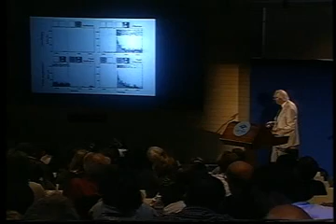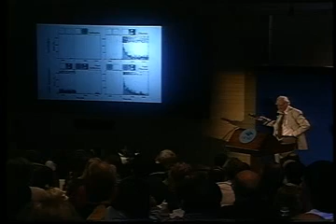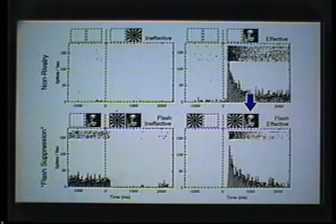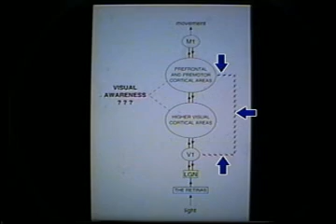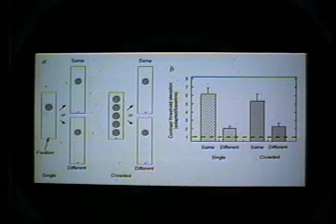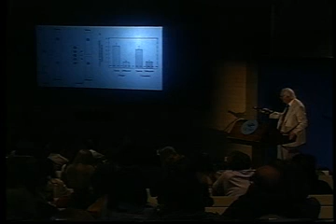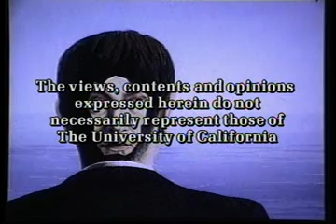Experiments in Consciousness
Join Nobel Laureate Francis Crick as he explains new ideas and experiments in the fascinating field of human consciousness. Series: "Frontiers of Knowledge" [5/1999] [Science] [Show ID: 4262]